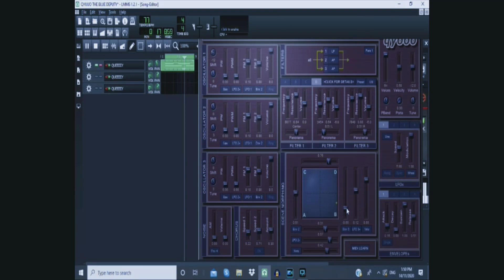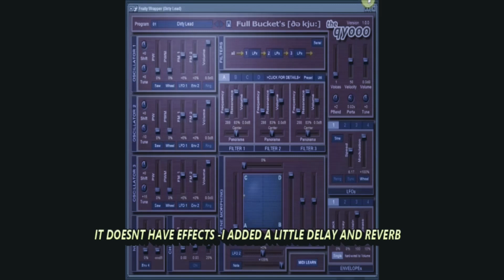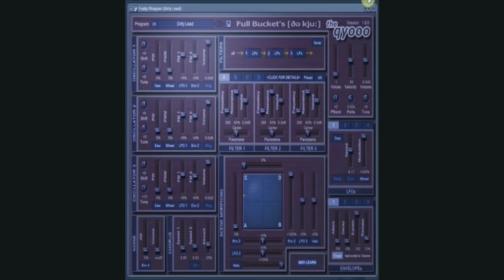FULLBUCKET THE QYOOO FREE VST SYNTH SOUND AND CONTROL PAD DEMO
ANOTHER GREAT FREE VST FROM FULLBUCKET